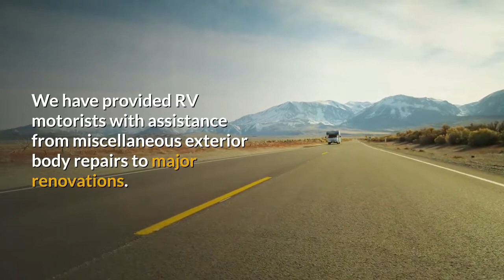Recreational vehicle roof repairs Lynden WA - Oceanwest RV & Marine - Lynden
Recreational vehicle roof repairs Lynden WA

We are a family-owned & operated certified RV repair & maintenance business with 12+ years of experience. We are dedicated to providing you with the best cost-effective mobile RV repair and maintenance services in the Lower Mainland and Northern Washington area. We have been fully servicing areas from Hope to Delta and Blaine to Bellingham WA.

We take pride in what we do!  Therefore, all of our Technicians are fully certified and insured. Each team member is also certified to install Cummins - Onan generators. Our Technicians perform quality repairs and services and stand behind their work 100%.

Our main goal is to provide you with a convenient, on-site mobile RV repair service. We provide replacement of parts on all makes and models of recreational vehicles, new and used. We have provided RV motorists with assistance from miscellaneous repairs to major renovations. We are Trained Professionals to resolve all of your RV and Marine needs. We specialize in making your experience with us a pleasant one. We are more than happy to serve all makes and models; Class A, B, C, Travel trailers, Fifth wheels, Campers, Tent Trailers, and even various Marine Vessels.

We've been the #1 referred RV repair & maintenance company throughout the Fraser Valley and beyond for many years now.  Come and discover why - we provide convenience, and come to you!  Let us amaze you with our dedication and experience.  We will ensure that any repair job you have us do to your recreational vehicle or related equipment is done accurately and efficiently the first time.  Get the best, and then get back to enjoying the outdoors!  Give us a call today!

Langley:
26257 56 Avenue,
Langley BC, V4W 3M9

Lynden:
7324 Guide Meridian,
Lynden, WA 98264